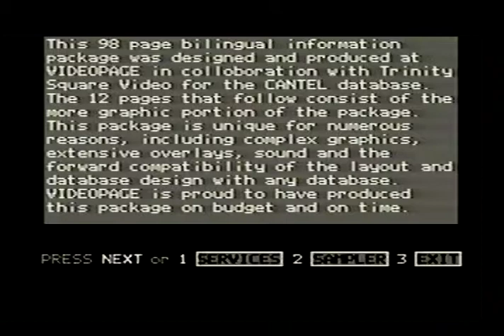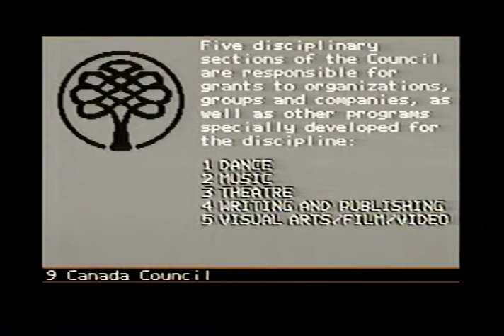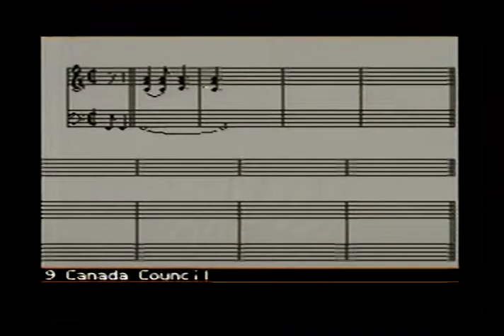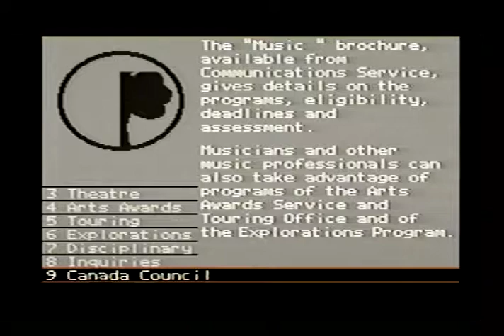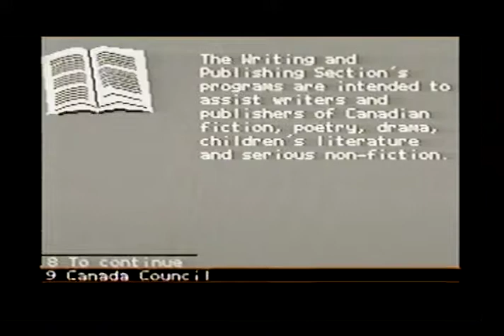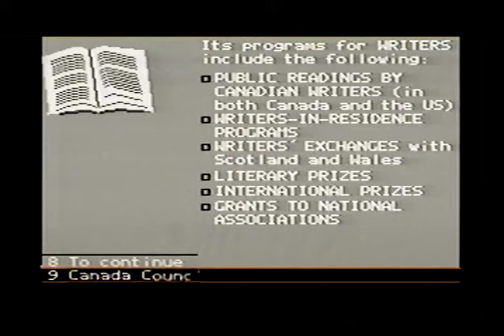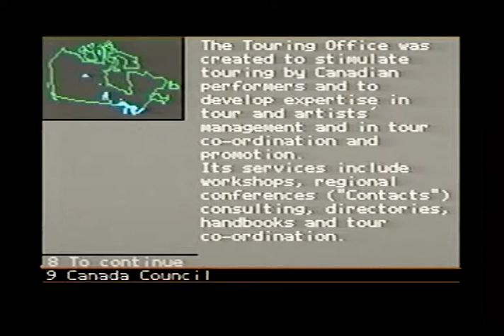Canada Council Sampler